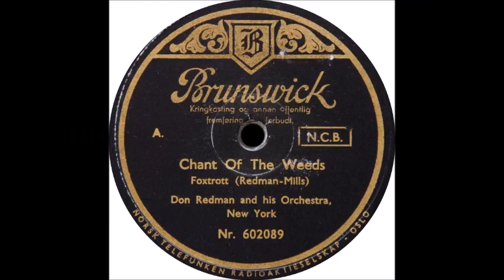Don Redman - Chant Of The Weeds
Don Redman (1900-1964) recorded this for Brunswick on September 24, 1931.